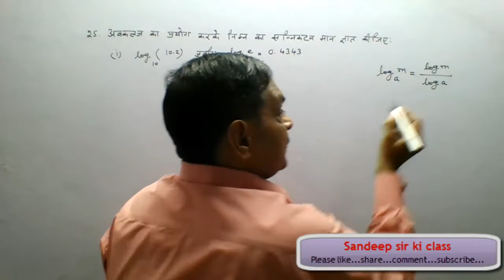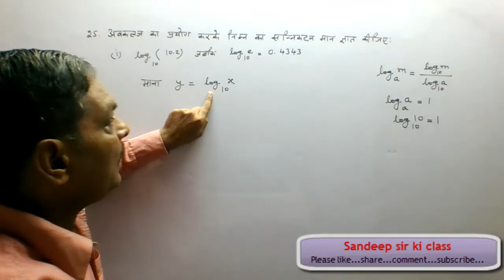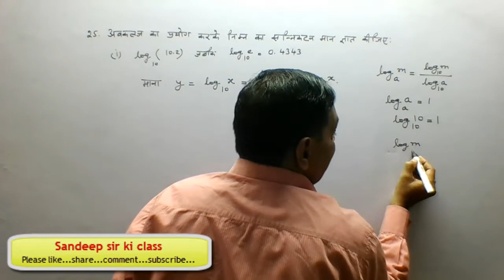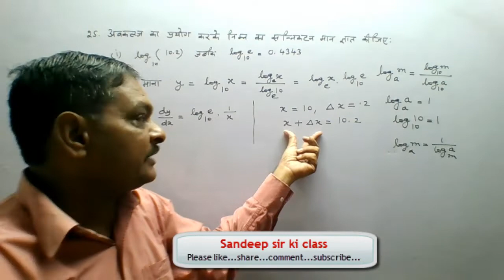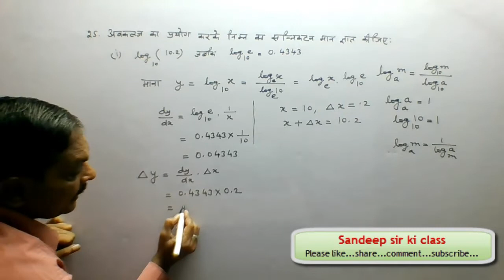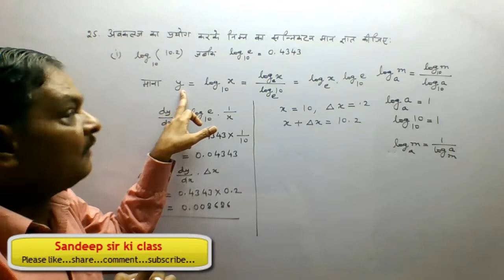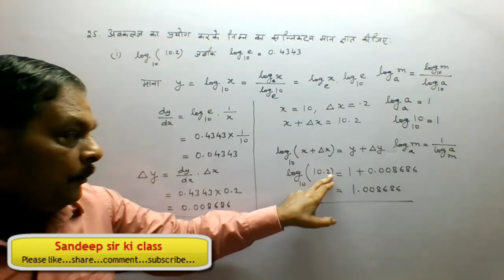Rbse class 12|Chap 8 Example 25(i) Application of Derivatives